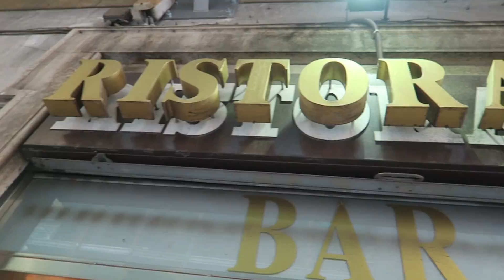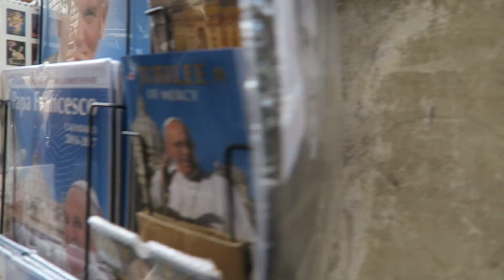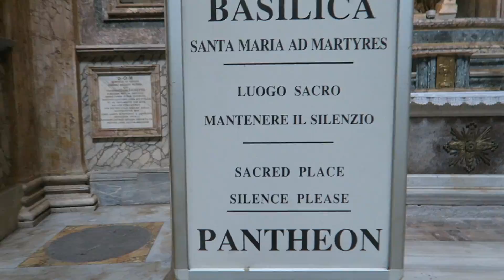TOURIST MODE IN ROME - PIZZA PASTA CAPPUCCINO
Wandering around Rome, the capital city of Italy